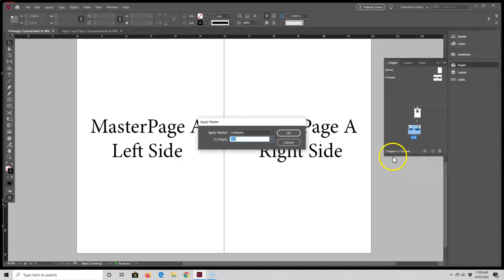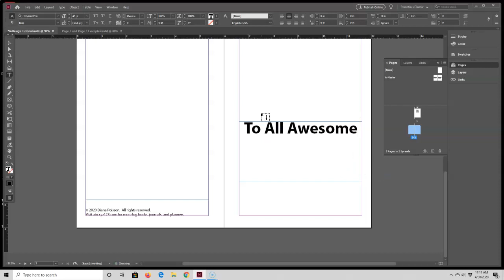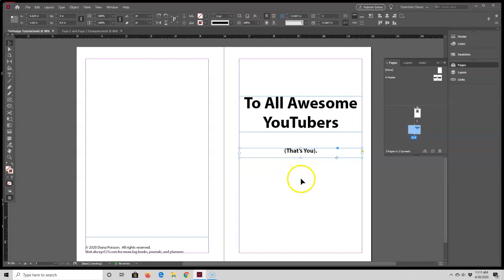InDesign Tutorial for Beginners & KDP #5: Copyright, Table of Contents, and Dedication Page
In this set of tutorials, I'm going to show you how to create a KDP low content book from start to finish.  The book is going to be a YouTube Video Log Book.  Be sure to watch the videos in order to see each step of the process.

In this video, I go over text boxes a little more by creating a Copyright and a Dedication page.  Also, an example of a Table of Contents page.